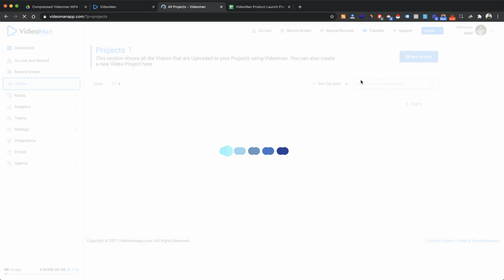Unlimited Projects and Playlists - Videoman App Demo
Videoman gives you the power to create Unlimited Projects and Playlists for your different brands. Playlists can have their own individual settings and every video inside the playlist will inherit the settings from the playlist itself.

Projects are like collections for different brands. The videos you will upload into Videoman can be managed and sorted into different categories or collections known as Projects.